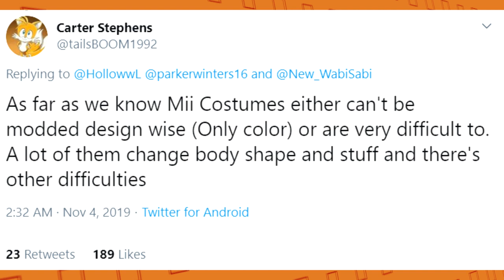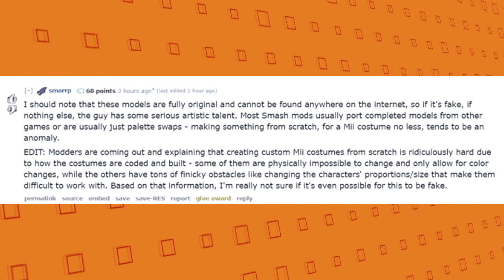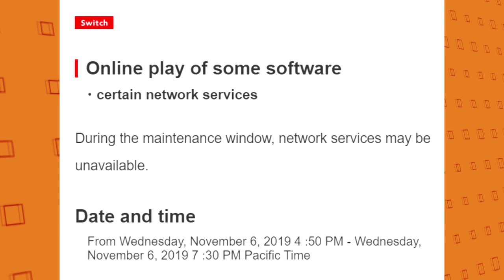VIDEO LEAK OF FUTURE MII COSTUMES?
A video on 4chan might have just revealed some Mii costumes, which in turn could mean some highly requested characters getting into the game.

Some important sources